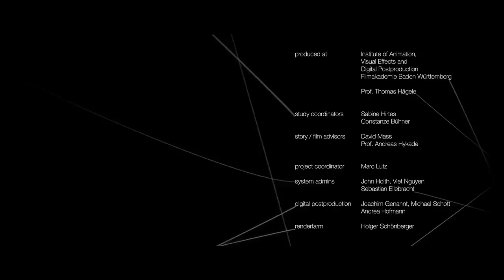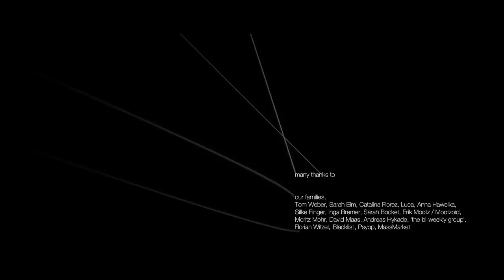Spider vs Butterfly.